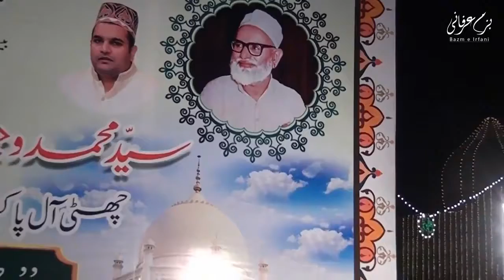28th salana urss pak 2018sundar sharif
Lahur sundar sharif